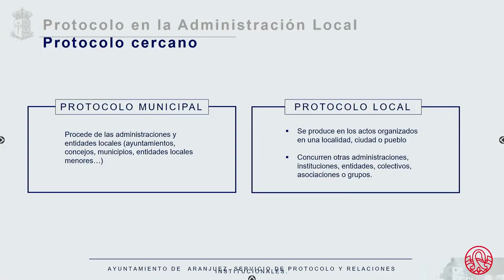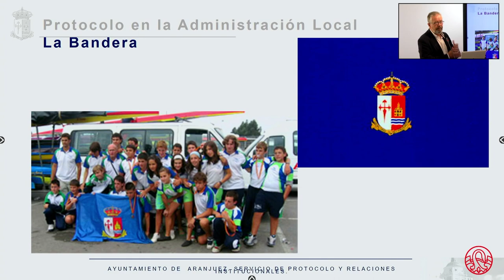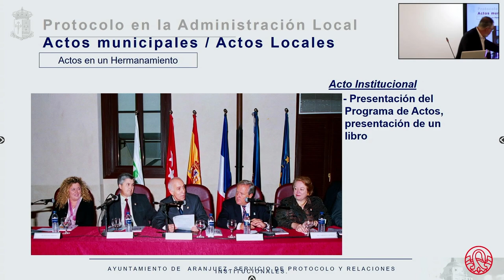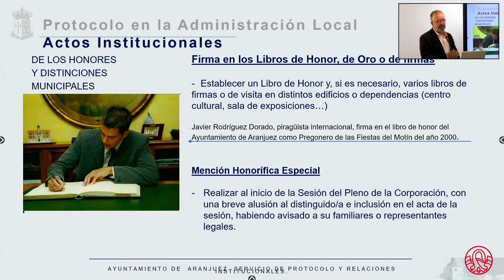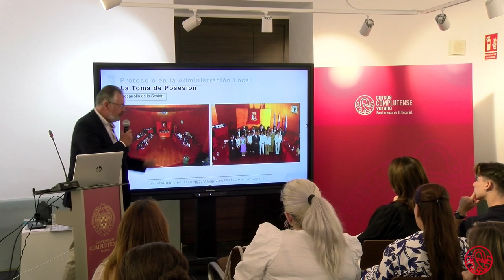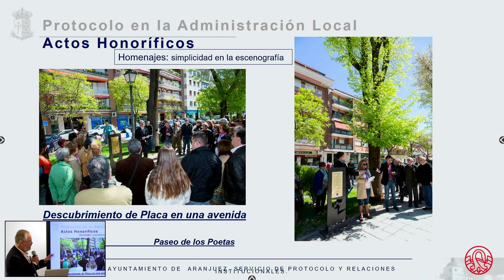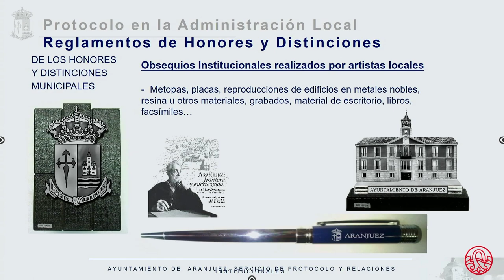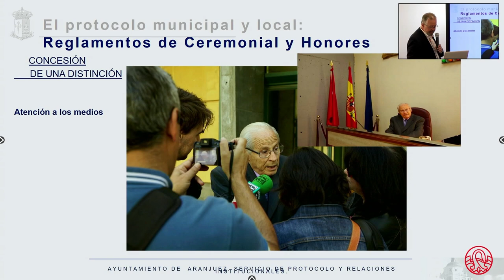CV2023 - 74303: PROTOCOLO COMO MEDIO DE COMUNICACIÓN... 7. El Protocolo local para acercar la...